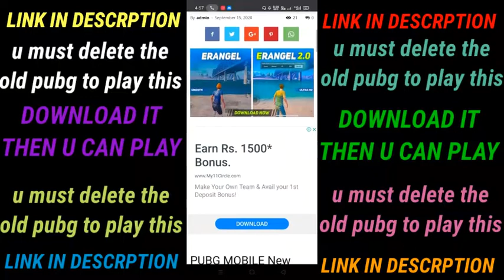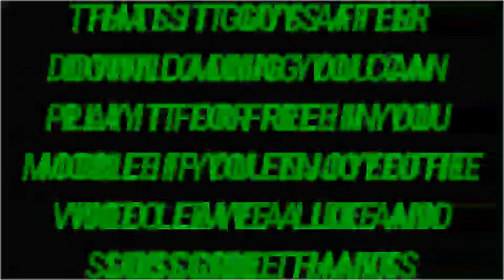HOW TO DOWNLOAD PUBG ERANGEL 2.0 (NEW UPDATE) FOR FREE IN YOUR MOBILE | Zeustrian Playz